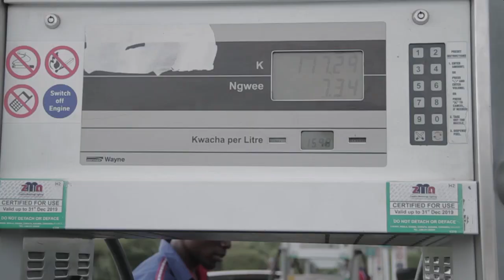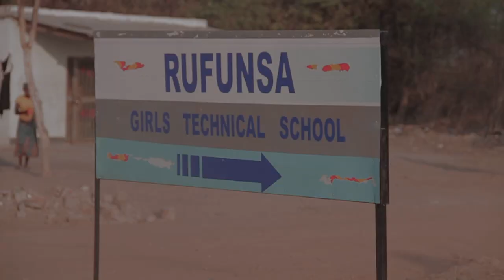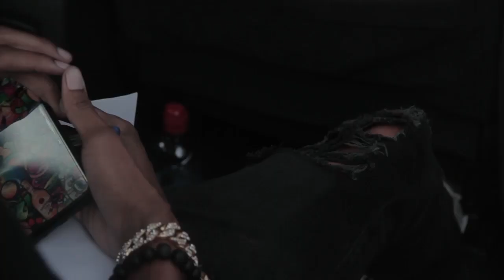Ikko Ace & Muko - RUFUNSA [A Short Film]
OUR TRIP TO RUFUNSA

We had never even heard of the place or school prior to this show. But it turned out the whole school were major fans of us which was humbling to see. Even the though the show was for Grade 12s only we made the most of it and got to show the whole experience of it and everyone we encountered.
It’s a blessing to be able to have a fan base this crazy and support this massive from our own people, here’s to many more shows!!

Shout out to:
- DND MEDIA
- NENS
- SHINKO BEATS